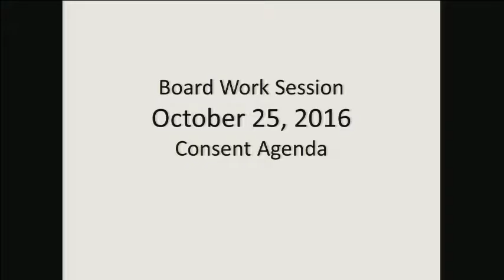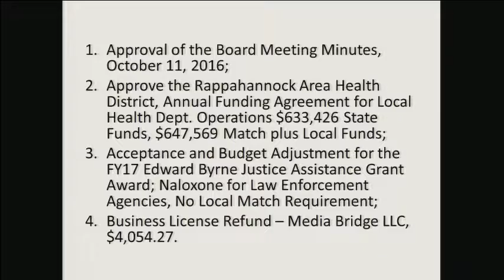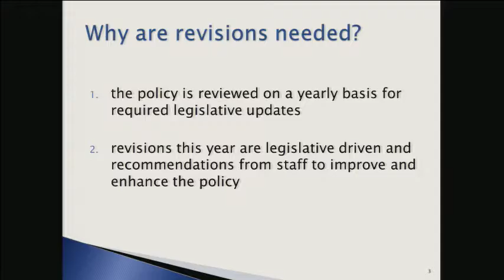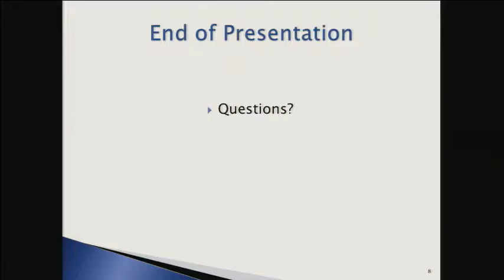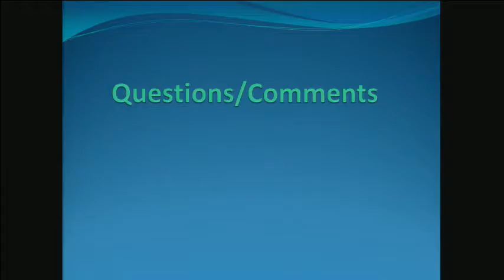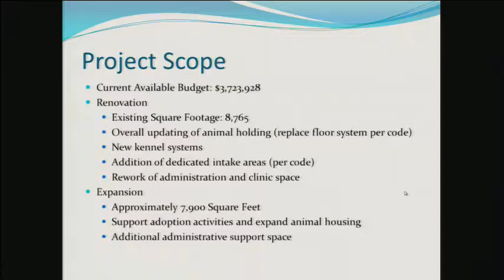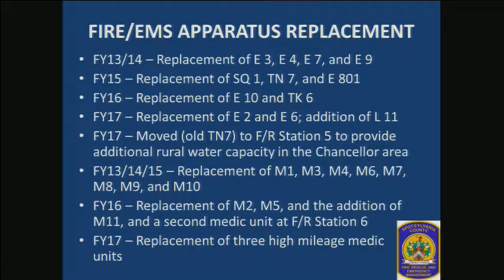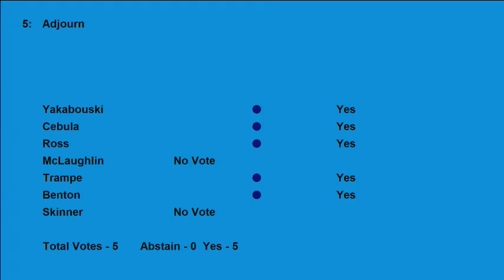spotsylvania bos 10 25 16